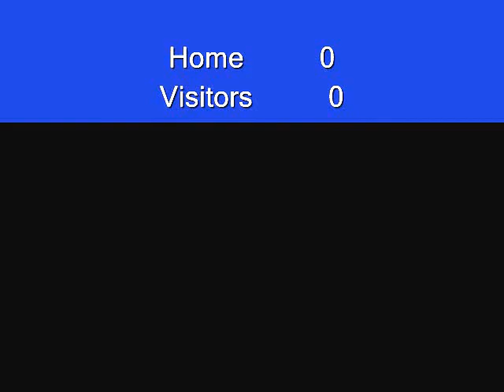Island Car club Malta MDRA Pursuit pit lane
Island Car Club Pursuit event...some eposides in the PIT LANE before the racing courtesy of